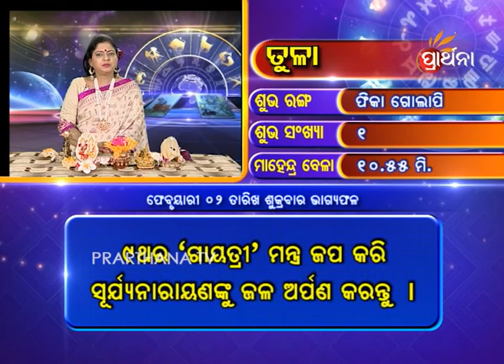Libra Tula 2 Feb 2018 | Daily Horoscope | ଦେଖନ୍ତୁ ଆଜିର ଦିନଟି କେମିତି କଟିବ